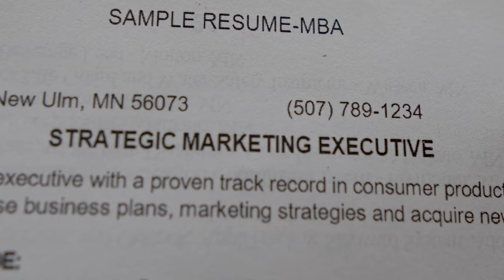Experimental 90 Seconds Film Project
Be advised that this is unsettling and random.